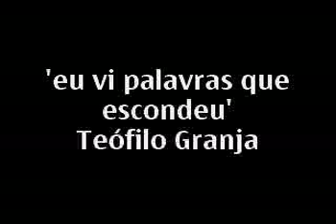ZÉ & VASCO AO VIVO NO "ASSADOR-TÍPICO"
mais uma show desta dupla de sucesso ZÉ & VASCO...
fiquem atentos eles vão dar que falar.